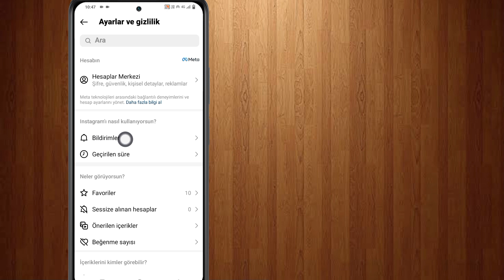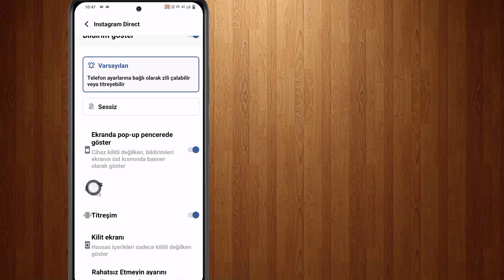Instagram Bildirim Sesi Nasıl Değiştirilir || Instagram Bildirim Zil Sesi Sesini Değiştirme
Instagram Bildirim Sesi Nasıl Değiştirilir

Instagram uygulamasında aldığınız tüm farklı bildirim türleri için Instagram bildirim seslerini kolayca değiştirebilirsiniz.

Bu seçenek Instagram ayarlarının içindedir ancak henüz iPhone ve Android dahil her telefonda mevcut değildir. Instagram bildirim seslerini değiştirmeyi denemeden önce Instagram uygulamanızı güncellediğinizden emin olun.